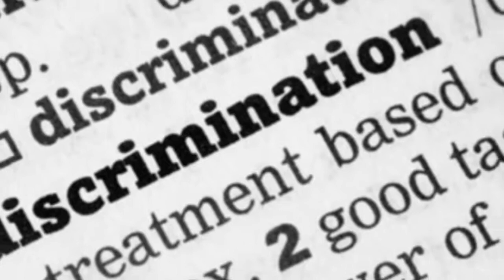In the LAB with CEO Germaine Williams & Author Keith Childs 2018 03 15 19 00 01@2128kbps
CEO Germaine Williams of RED BLOOM Spa & Author Keith Childs chat about the advantage of Eating Clean, Using NON-Toxic products on your skin, and so much more. Great interview!!